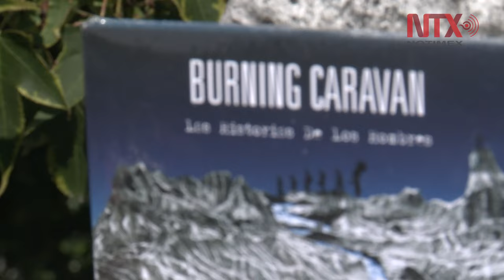Por primera vez en México el estilo gitano de Burning Caravan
Con una mezcla de sonidos entre el rock balcánico, el jazz y ritmos colombianos, Burning Caravan visitó la Ciudad de México por primera ocasión